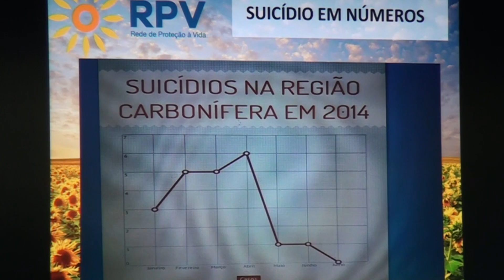Campanha Setembro Amarelo é debatido na Câmara - 06/09/2018